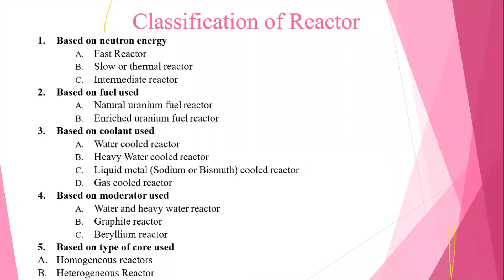Classification of nuclear reactor Part 1